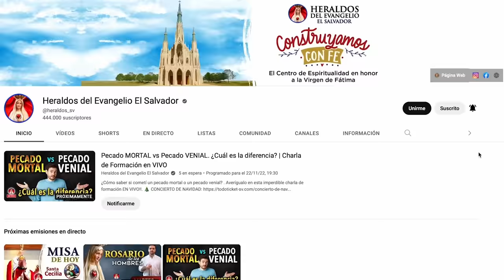🎙️ Santa Jacinta de Fátima y los consejos de la Virgen | Podcast Salve María - Episodio 95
Hoy te contamos la vida de Santa Jacinta, la pastorcita vidente de fátima y los consejos que la Virgen María le dio a toda la humanidad.

Heraldos del Evangelio El Salvador - Canal Católico.